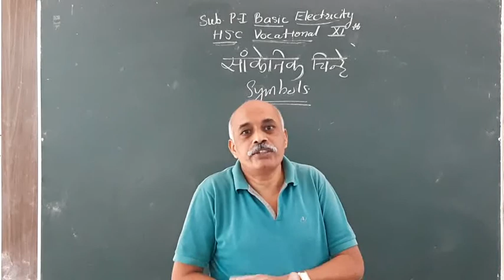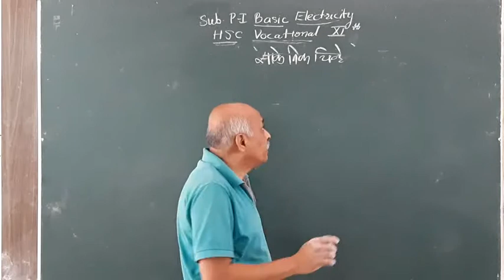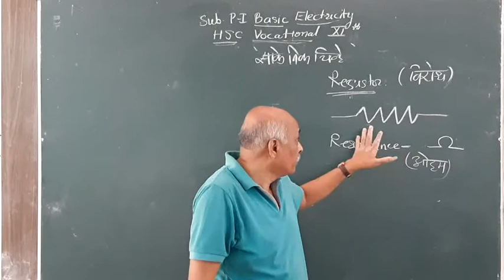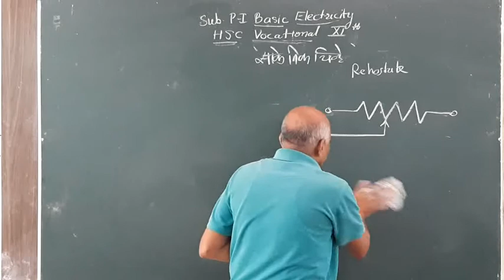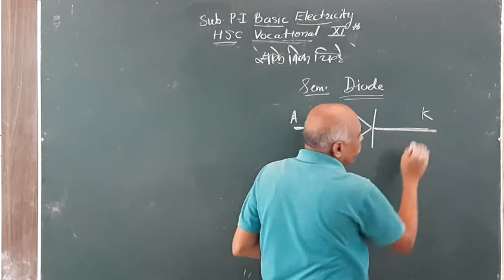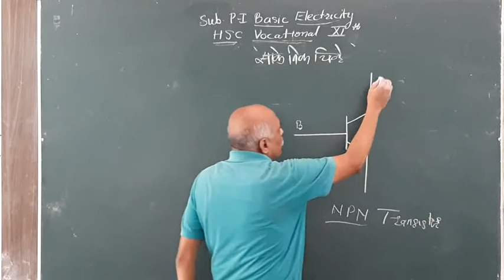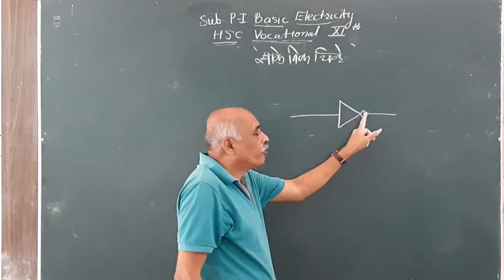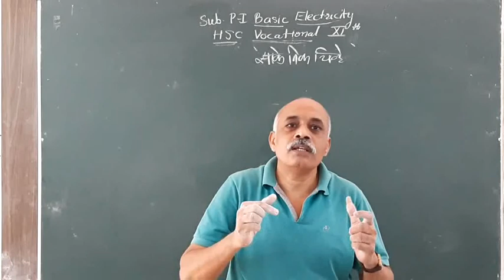Symbols (XI vocational)